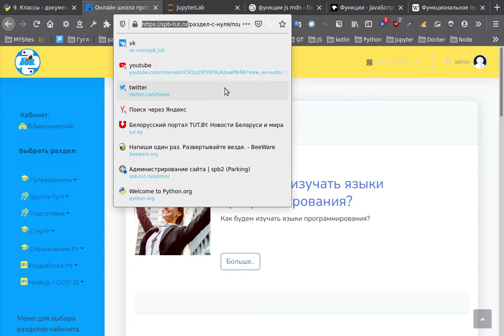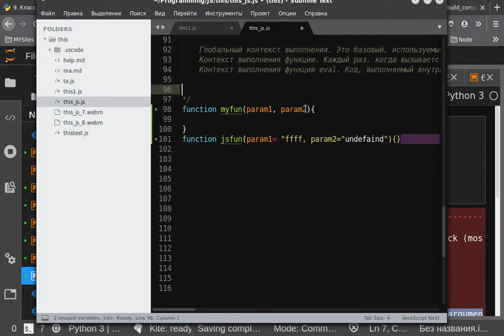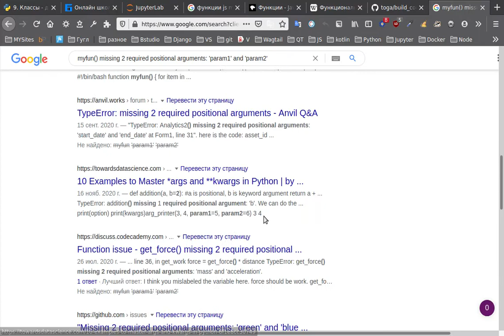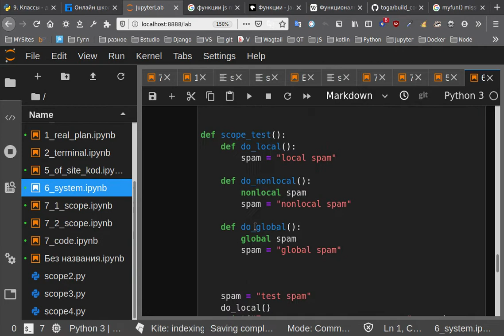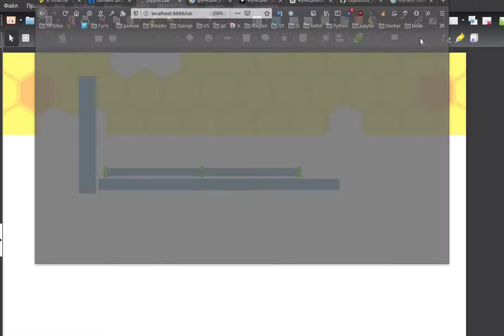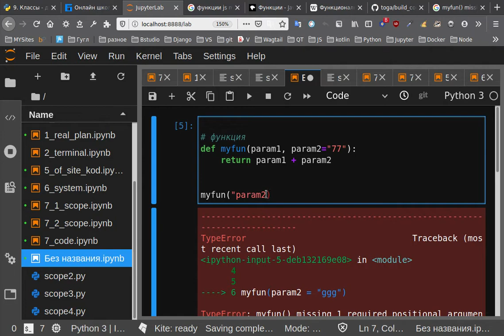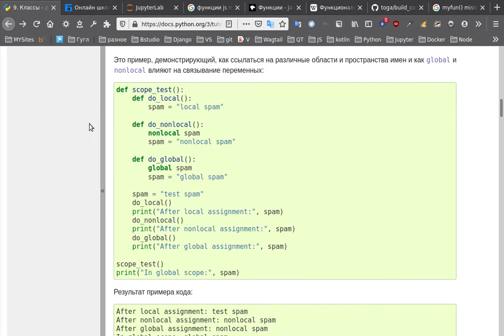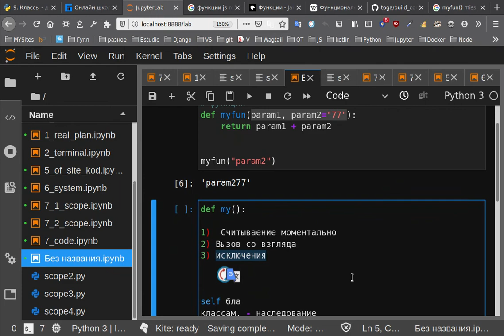Почему изучаем, изучаем язык программирования, а все равно не бум, бум.